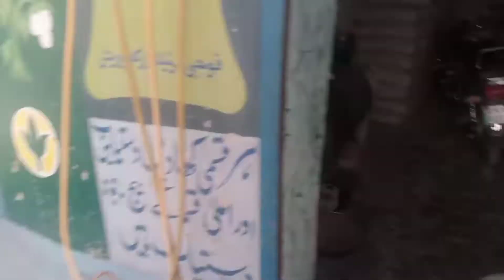zehshan shab ki b| farmaish pori kr di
zehsahn ki farmaish thi meri video b vlog may bnao